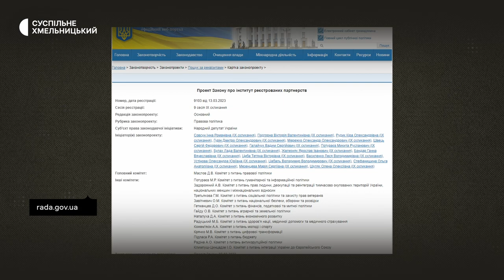"Незвичайними, нетрадиційними нас роблять люди", — кам'янчанки Віка Обламська та Яна Халамандра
Кам’янчанки Віка Обламська і Яна Халамандра разом живуть п’ять років. Як вважають самі дівчата, їхнє життя таке саме, як у інших сімейних пар. Наразі в Україні немає можливості оформити стосунки таких пар законним чином, однак вони не хочуть бути юридично ніким одна одній.

Наскільки актуальним зараз є розгляд у Верховній Раді проєкту "Закону про інститут реєстрованих партнерств" та його прийняття? Чому Віка і Яна не виїхали туди, де суспільство і держава більш толерантне до одностатевих партнерських стосунків, про що мріють та як допомагають наблизити перемогу над ворогом – про це розповіли у інтерв'ю Суспільному.

00:20 Освідчення і пропозиція
02:09 Для чого опублікували це у соцмережах
03:01 Як сприйняли близькі
03:59 Про думку людей і негатив
05:02 Хто і як висловлює своє ставлення
06:52 Про щастя і п’ять років життя
09:59 Як вплинула війна на рішення зробити пропозицію
11:26 Про необхідність публічного обговорення
12:17 Про проєкт «Закону про реєстроване партнерство»
13:50 Проблеми відсутності закону
15:11 Чи забагато уваги до одностатевого партнерства
16:42 Що буде, якщо закон не приймуть
17:37 Про дітей
19:43 Чому не виїхали за кордон
20:44 Про волонтерство
22:19 Про мрії